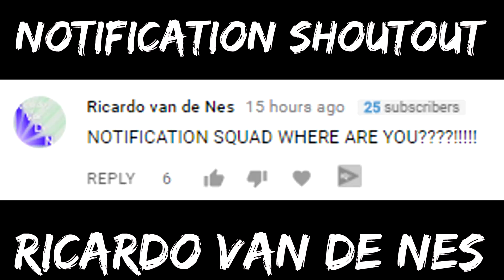Splix.io LAG GLITCH TRAPPING & SOLO DESTRUCTION! (Splix.io Highlights Gameplay)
I randomly decided to play Splix.io a few days ago and it was a lot of fun. I may do a livestream for it soon where you guys can join and we play splix teams mode?

Ingame splix.io tag: [iHY]